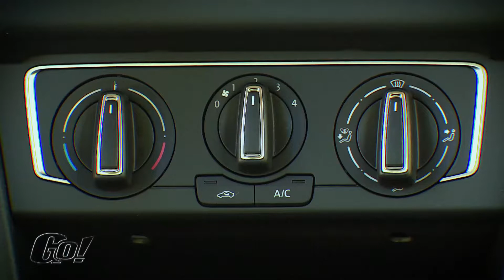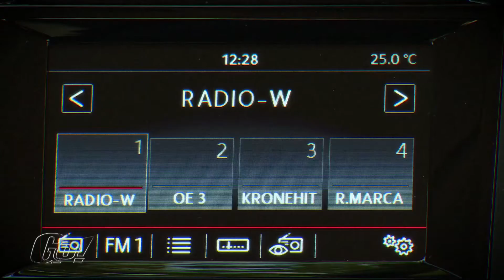Sport ist Mord | VW Polo Sport Austria | der Test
Der Polo Sport Austria ist ein 100%iger Polo quasi im Trainingsanzug. Ein fescher R-Line Kühler, sportliche Stoßfänger und natürlich breite Schweller sind da Pflicht. Dazu gibt’s noch Nebelschweinwerfer mit inkludierten Abbiegelicht und ein sportliches Schuhwerk mit 16 Zoll Rädern. Der Polo Sport Austria punktet mit seinem sportlichen Werten, ist absolut vernünftig motorisiert und auch von den Anschaffungskosten darstellbar.